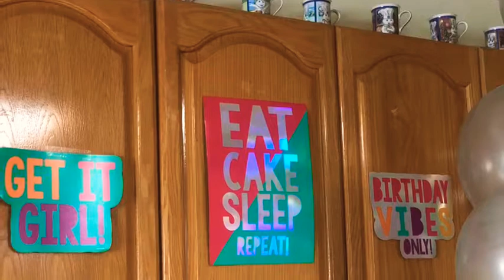Talia’s 13th Birthday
September 9,2019Thank you guys so much for being patient! More videos coming soon & love you guys💖 I have so much to tell you guys an so many things to show & tell you! Thanks for sticking around & more content is coming this year!

Briana Paniagua

babyphat149

YOUNOW:
BrianaPaniagua